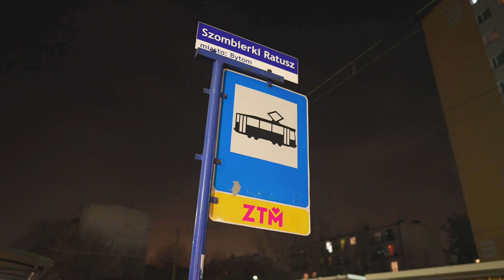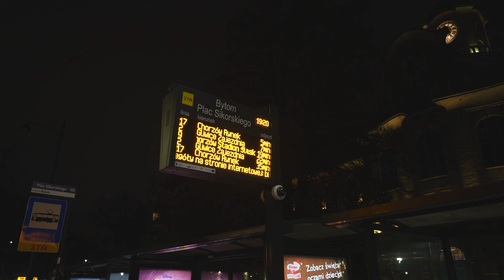Poland, Bytom, tram 2 night ride from Szombierki Ratusz to Plac Sikorskiego